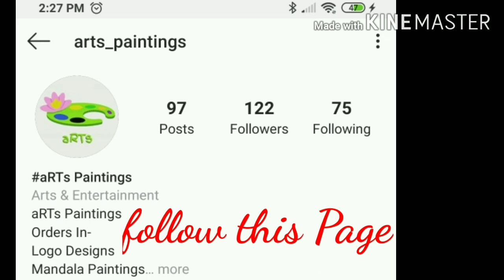Step by Step Acrylic Painting on Canvas for Beginners by Arti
Acrylic Painting on Canvas for Beginners

Canvas texture sheet

Canvas Pad( better from canvas texture sheet) - size 10"×12"

 Canvas pad- size-8"×10"

Stretched canvas:-

Canvas board-

Camlin artist Acrylic colors

Camel fabrica acrylic colors:-

Camlin artist white acrylic colors-

Brustro Artists acrylic paper 400 gsm:-

Filbert brush set

Brustro Painting Palette:-

Camlin Flat synthetic brushes-

Camlin Round synthetic brushes-

Palette knife-

Stencil brushes(Mop brush) -

Varnish spray:-

JOIN ME ON SOCIALS:
Artist :- Arti Mishra
DM her to contact about events
Event Name  :-aRTs Paintings

Steps by steps painting tutorials ,canvas painting for beginners